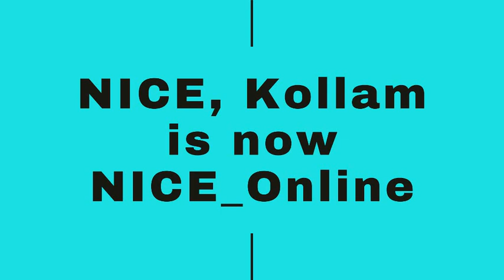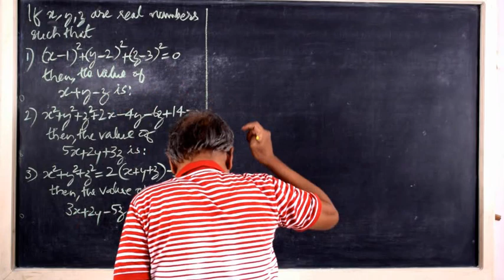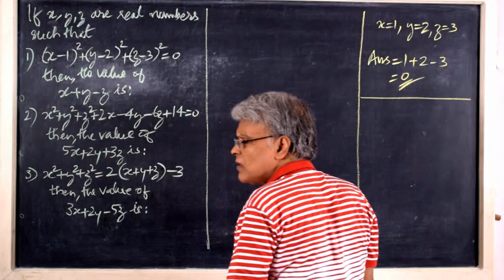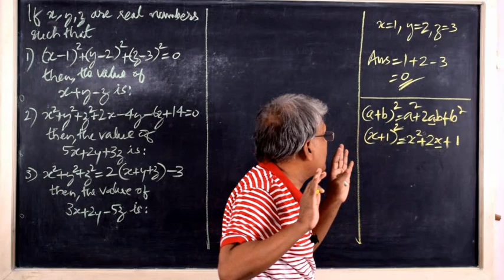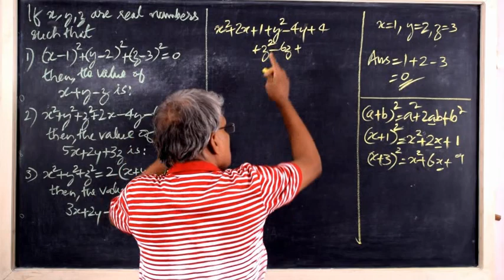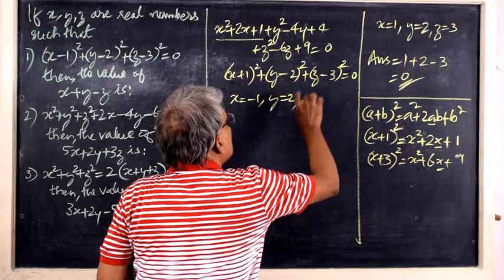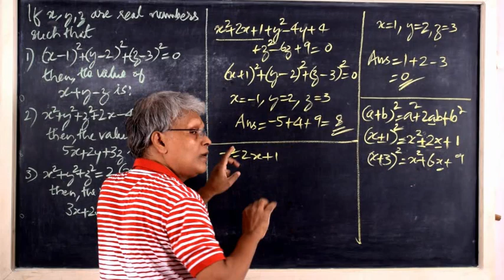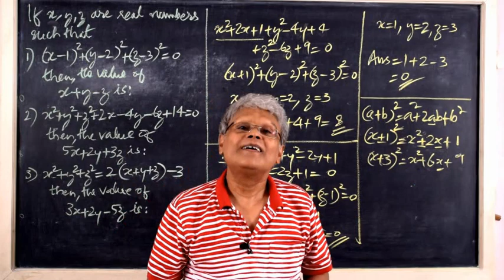Algebra_Basic Level Problems| DOMYMATHS | IBPS | SSC | RRB | CSAT Maths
Please watch this video to learn how to solve basic level problems on Algebra.

With regards
For DOMYMATHS
M V LEEN
NICE, Kollam